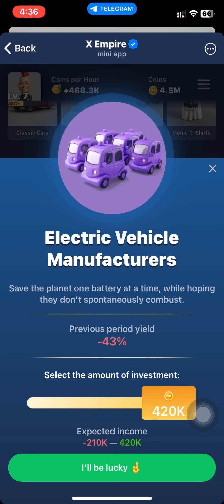20-21 September X Empire Investment Fund Today | Musk Empire Daily Combo